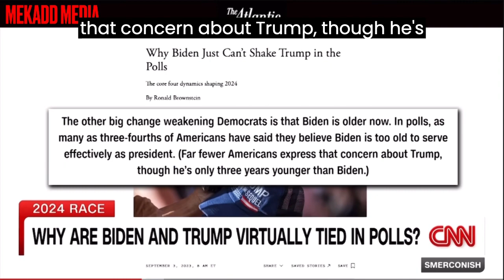news vlogging WHY BIDEN JUST CAN'T SHAKE TRUMP IN THE POLLS